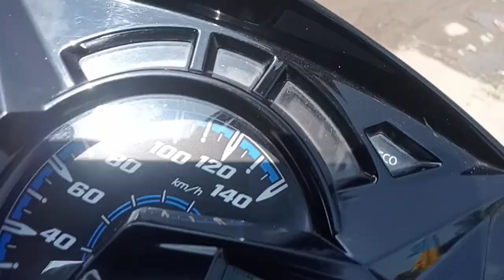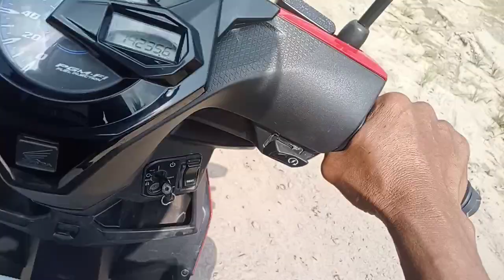lampungtengah jalanrusakparah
video ini saya ambil lanhsung dari lokasi dalam perjalanan di lampung tengah tepatnya di jalan lintas seputihraman lampungtengah ternyata faktanya sangat miris udah bertahun tahun.tiada perbaikan#jalanberlobang lampungtengah lampung smjchanel22 smj chanel22 semoga dengan viralnya bima menjadi semua lebih baik